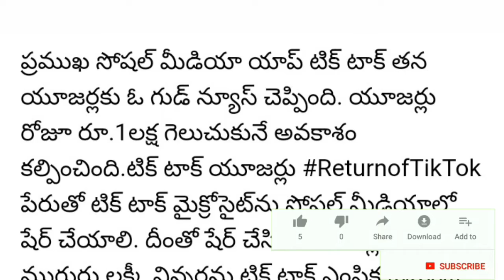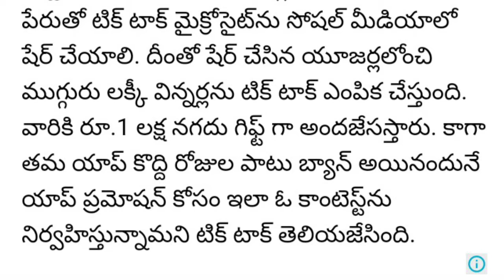Return of TikTok టిక్ టాక్ బంపర్ ఆఫర్ రూ 1 లక్ష గెలుచుకోండి ఇలా..